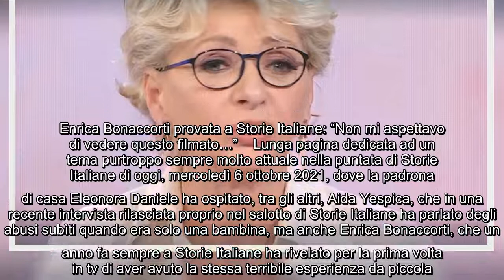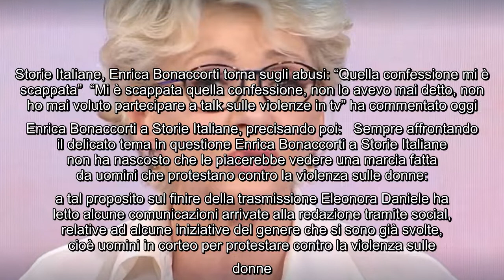Enrica Bonaccorti provata a Storie Italiane: "Non mi aspettavo di vedere questo filmato..." Lunga pa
Enrica Bonaccorti provata a Storie Italiane: "Non mi aspettavo di vedere questo filmato..." Lunga pagina dedicata ad un tema purtroppo sempre molto